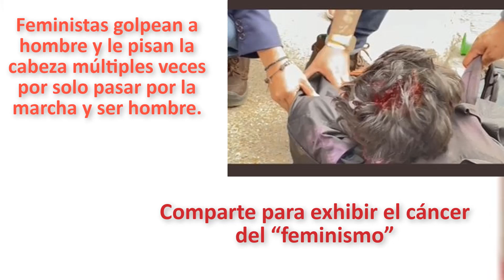Hombre que recibió martillazos en la cabeza por feministas relava que fue por ser hombre